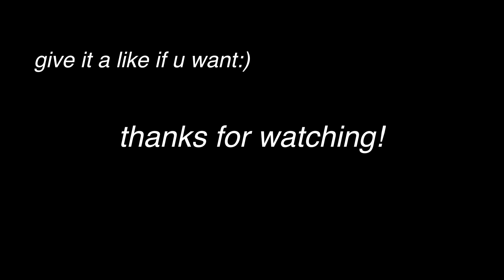i took myself on a date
had the day off and was bored so i accidentally took myself on a date but like go off

16096